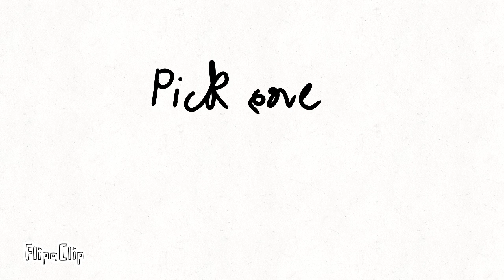HELP ME CREATE A MONSTER